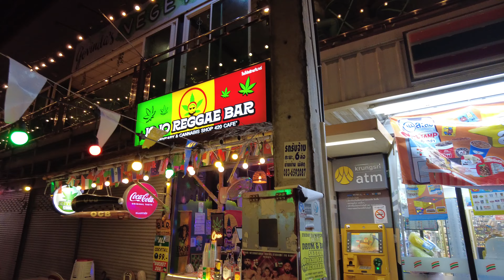Exploring the Wonders of Ao Nang, Krabi: A Travel Vlog in Thailand 🇹🇭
Ao Nang in Krabi, Thailand, transforms into a lively and vibrant place at night. While not as bustling as some of the larger cities in Thailand, Ao Nang offers a pleasant nightlife scene with a variety of activities and entertainment options. Here are some highlights of Ao Nang's nightlife:

Beachfront Bars and Restaurants:
Along the beachfront, you'll find numerous bars and restaurants that come alive in the evening. Enjoy a meal with your feet in the sand, and as the night progresses, these places often have live music or DJs.

Night Markets:
Krabi Town, which is not far from Ao Nang, has a night market where you can experience local culture, taste delicious street food, and shop for souvenirs. It's a great place to explore the local scene.

Reggae Bars:
You can find reggae bars scattered around Ao Nang, offering a relaxed and laid-back atmosphere. These bars typically have a chill vibe, perfect for winding down with a drink.

Muay Thai Boxing:
Some bars in Ao Nang host Muay Thai boxing matches, providing an exciting and authentic Thai experience. It's a sport deeply rooted in Thai culture, and watching a match can be quite entertaining.

Live Music:
Several bars feature live bands or acoustic performances, catering to different musical tastes. It's a great way to enjoy the evening with good music and a lively atmosphere.

Fire Shows:
Fire shows are a common sight on the beaches of Ao Nang at night. Talented performers showcase their skills with fire poi, fire staff, and other fire-related props, creating a mesmerizing display.

Nightclubs:
While not as prevalent as in larger cities like Bangkok, Ao Nang has a few nightclubs where you can dance the night away. These venues often feature a mix of local and international music.

Long Tail Boat Bars:
Take a long-tail boat ride at night and you might find floating bars in the water. It's a unique experience to enjoy a drink while surrounded by the tranquil waters of the Andaman Sea.

Share your thoughts and travel experiences in the comments below. Safe travels, adventurers! 🌏✈️